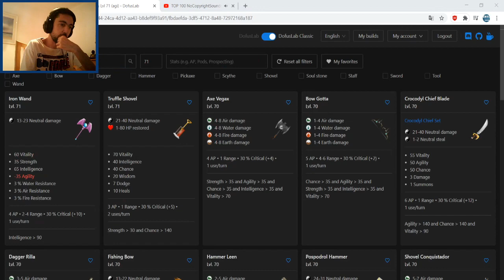[Dofus Replay] Enutrof em Koliseu - Nível 21 ao 40! (EXP x4)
Boas! Comecei uma série nova faz pouco tempo em que o objetivo é upar um personagem do lvl 21 ao 200 (não vai ser bem 200, mas bom...) só em PvP, tanto Koliseu 1vs1 como Koliseu 3 vs 3! Aqui está o replay dos melhores momentos da 1ª Live! :D

NOTA: O Enu está com xp x4!